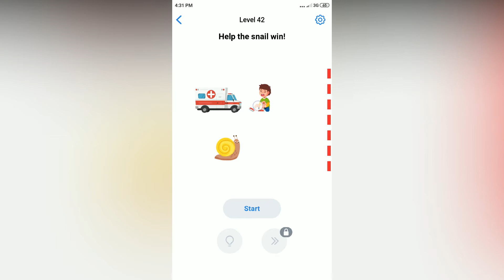Easy Game - Help the snail win! - Level 42 solution